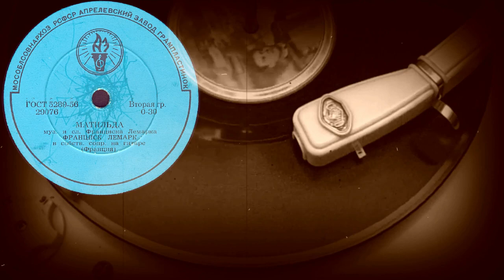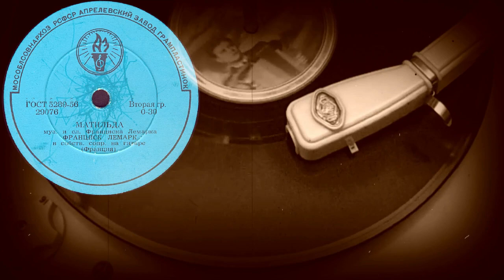МАТИЛЬДА исп. ФРАНЦИСК ЛЕМАРК в собств. сопр. на гитаре (Франция)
МАТИЛЬДА муз. и сл. Франциска Лемарка, исп. ФРАНЦИСК ЛЕМАРК в собств. сопр. на гитаре (Франция)